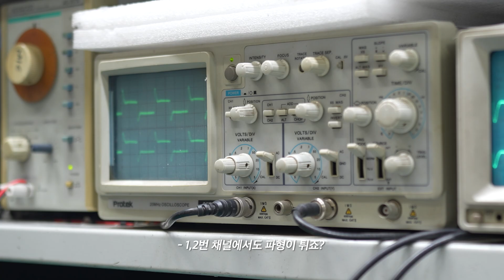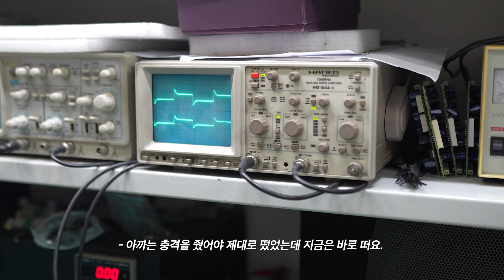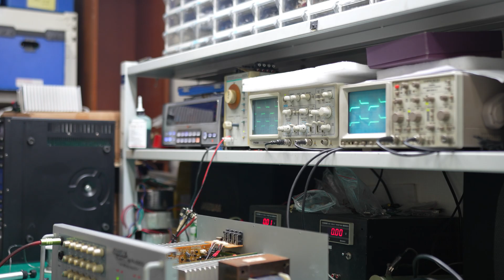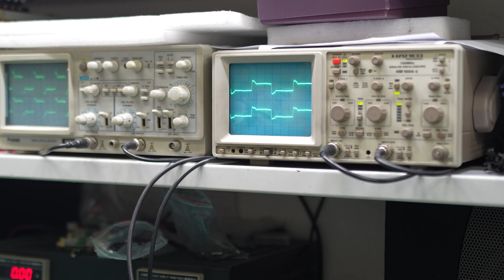사람으로 치면 이 앰프는 온 몸이 아픈거예요. 멀쩡한 곳이 없는 앰프 수리하기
사람으로 치면 온 몸이 아픈 노인. 멀쩡한 곳이 없는 4채널 앰프를 수리해봤습니다.